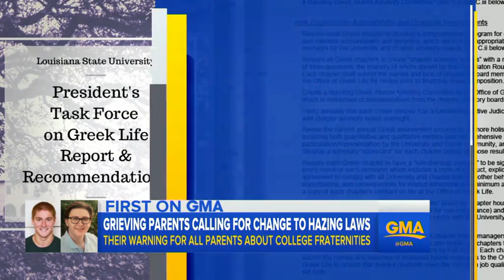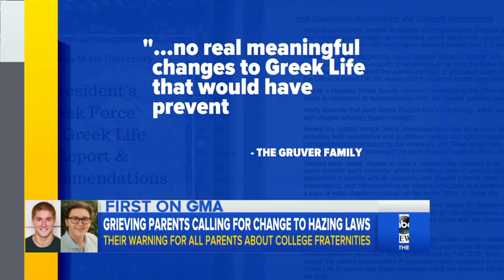Parents who lost children to alleged hazing incidents fight for change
The parents of Timothy Piazza and Max Gruver, two teens who died following alleged hazing incidents at fraternities, have united and are fighting for legislative change.